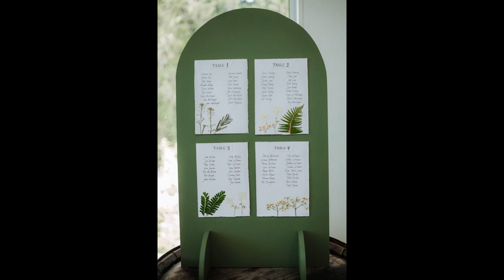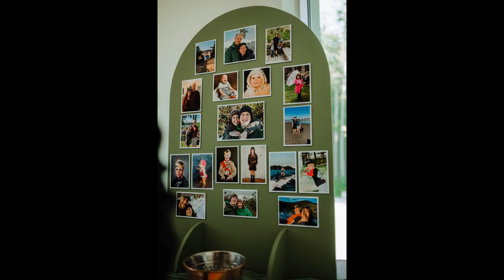Andrew and Alanna's Wedding